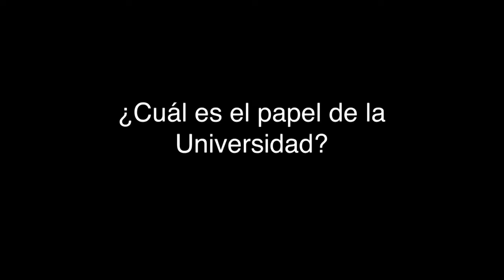Proyecto Ampliando Horizontes UNA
El académico Pablo Calderón del Campus Sarapiquí, nos comparte sobre el proyecto "Ampliando Horizontes": gestión socioeducativa para la inclusión de jovenes a la educación superior en la Región Huetar Norte y Caribe.